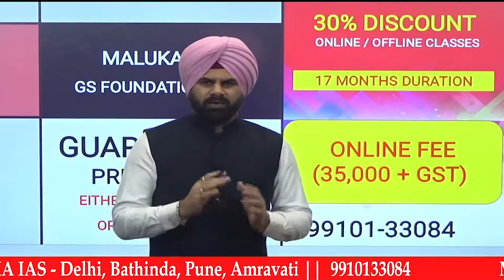Rank 1 UPPCS 2020 Exam Sanchita Sharma shares her detailed strategy | DKT Exclusive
उत्तर प्रदेश लोक सेवा आयोग परीक्षा 2020 में रैंक 1 प्राप्त कर डिप्टी कलेक्टर का पद प्राप्त करने वाली संचिता शर्मा से जानिए उनकी डिटेल्ड स्ट्रेटेजी. संचिता का UPPCS में ये दूसरा एटेम्पट था और इससे पहले वो प्रीलिम्स में असफल हो गयी थी.  उनका मानना है कि प्रीलिम्स पर फोकस करना बेहद ज़रूरी है तथा उसके लिए किन विषयों पर ध्यान देना आवश्यक है इस बारें में भी जानकारी दे रहीं हैं.इसके साथ ही संचिता से ये भी जानिए कि अलग- अलग विषयों के लिए  किन रिसोर्सेस की सहायता से छात्र इस परीक्षा में सफलता प्राप्त कर सकते हैं.

Rank 3 UPPCS 2020 Exam Mohit Rawat shares his strategy | मोहित रावत की स्ट्रेटजी | DKT Exclusive

UPPCS ACF/RFO Exam | Rank 4 ACF RFO Exam Rishi Tomar Shares His Detailed Strategy | DKT Exclusive

UPPCS Exam | Last Two Month Strategy To Crack Prelims | By Pratiksha Singh, Rank 7(SDM) UPPCS Exam

UPPCS Exam | Rank 10 Neha Mishra Shares her strategy & mistakes to avoid in UPPCS | DKT Exclusive

UPPCS Exam | Strategy & Resources to Crack Exam | By Shivam Yadav Rank 4 (ARTO) PPCS Exam 2020

UPPSC | Mains Strategy & Important Topics For UPPSC | By Mohd. Zafar, Rank 48( SDM) UPPCS Exam 2020

UPPCS | Myths & Mistakes To Avoid In Answer Writing | By Shivam Singh, Rank 38 (SDM), UPPCS 2019

Sunday Success Story | चपरासी से CDPO बनने तक का सफर | By Rahul Tripathi, Rank 43 CDPO(UPPCS) Exam